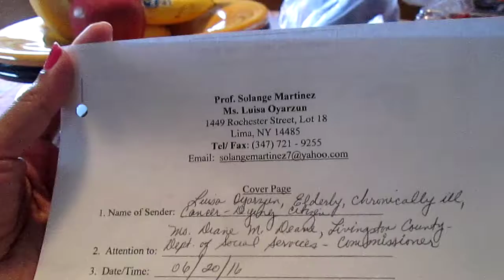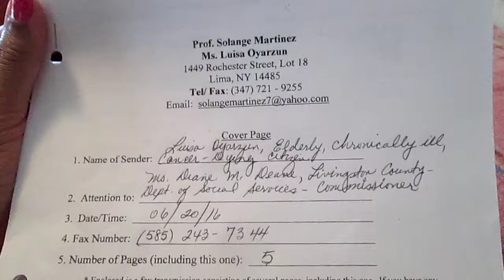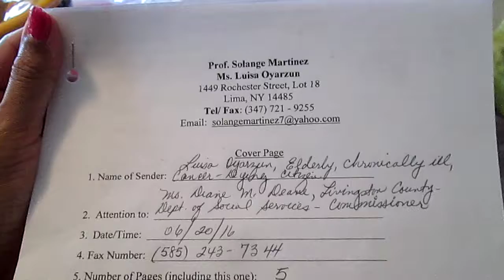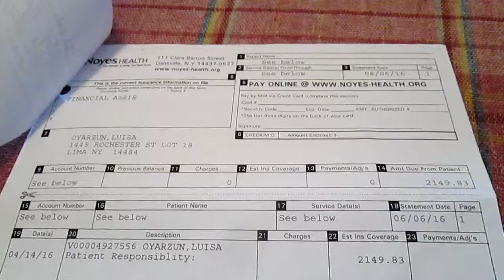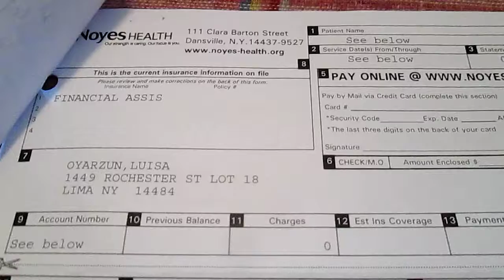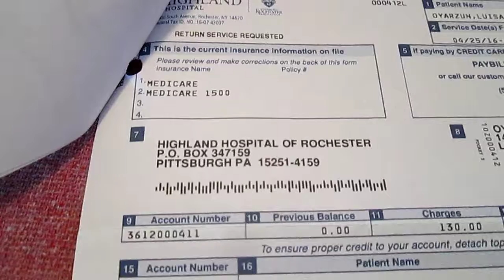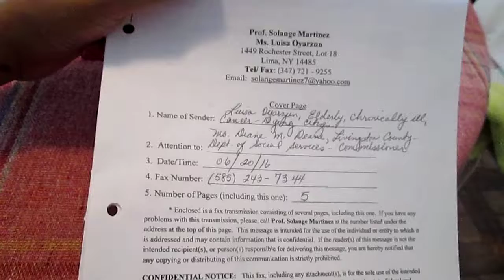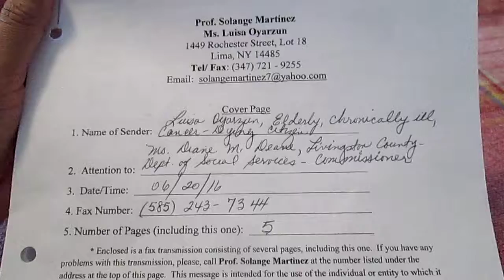THE SELLING OF CITIZENS' MEDICAL INSURANCES TO ILLEGALS 1